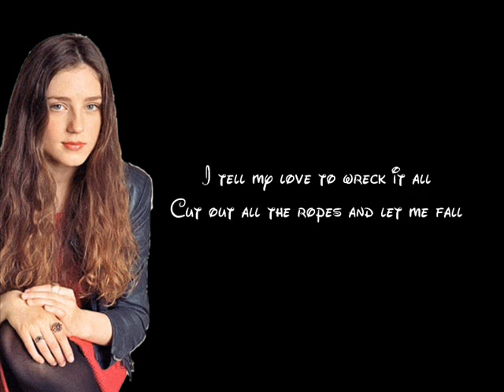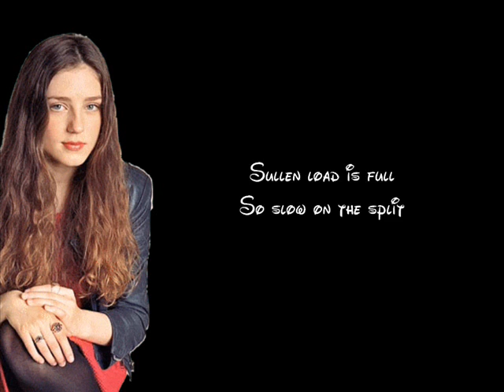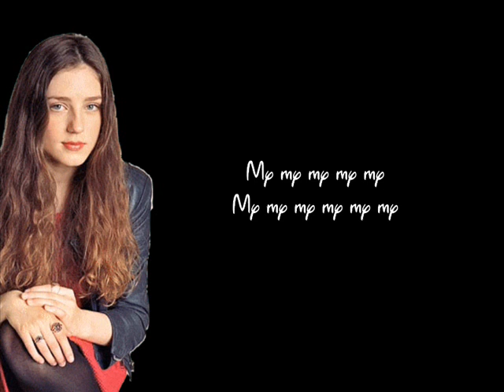Skinny Love - Paroles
Chanson extraite de l'album "Birdy", interprétée par Birdy et initialement interprétée par Bon Iver.